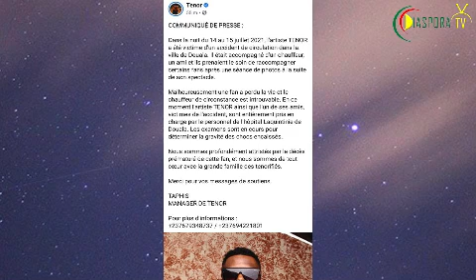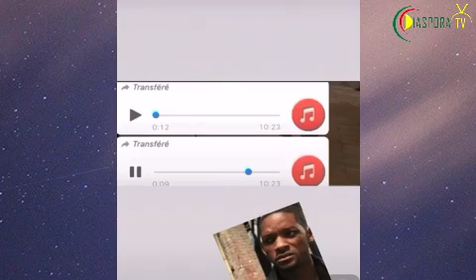ACCIDENT TENOR, PÈRE DE ERIKA DÉCÉDÉE VEUT LA DOTE , REACTION DE EUNICE ZEUNON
Dans cette video je vous raconte le drame de l´accident de tenor et de Ericka, la reaction de ses amis et de son père.